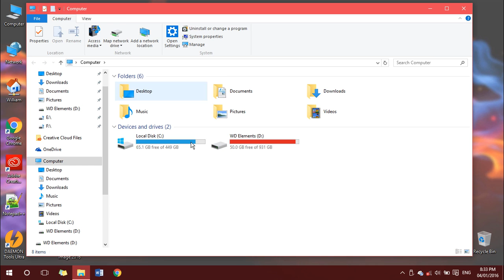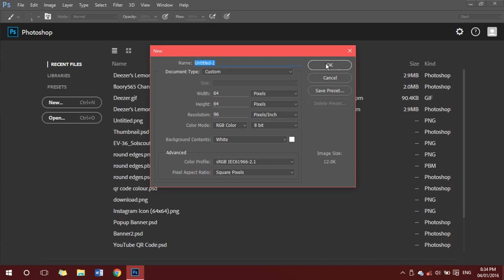How to Save Icons Photoshop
Follow this guide to save images in Photoshop as an icon file (.ico)!

More kickass content is on its way!